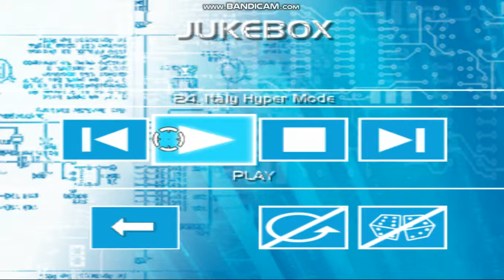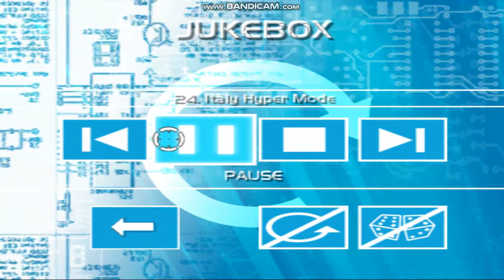Endgame - Italy Hyper Mode